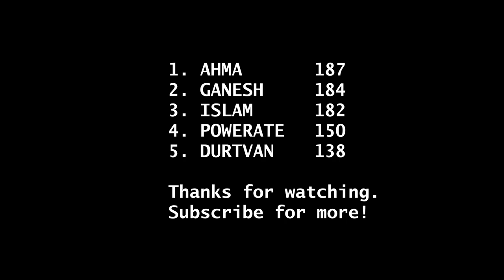Pole Poz vs Urban Jungles --- Re-Volt online part 6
Want to play Re-Volt online?

0:00 Hull Breach 3000
3:07 Supermarket 1
7:17 Fairground 1
10:51 Toy World 1
14:21 Biohazard Factory
17:53 Castle 1 R
21:27 School's Out! 1 R
25:42 Home 2
29:23 Toys in the Hood 1
33:13 Spa-Volt 1
37:10 Hospital 2
40:55 SBX Alpine
43:53 Wonderful Skylands 1
47:29 Toytanic 2 R